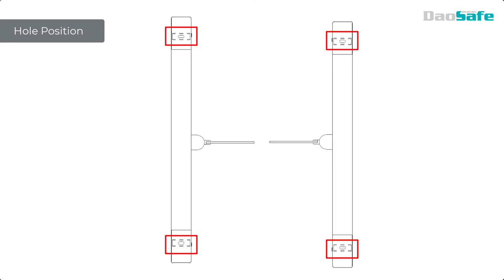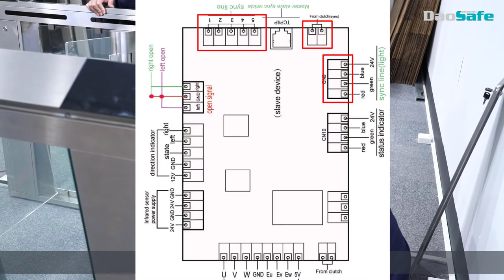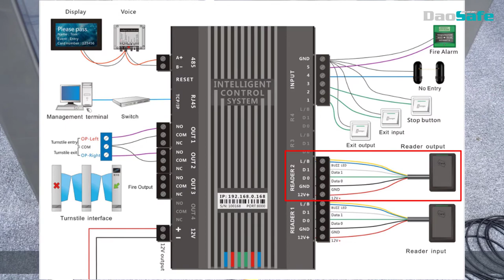DAOSAFE: How To Install Speed Gate?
temperature check.

What else turnstile gate solutions daosafe can provide?

 6. Turnstile Gate with KeyFob Solution

 9. Turnstile Gate with Wheel for Movement Solution

Daosafe focus on producing turnstile gate for 16+ years, which specializing in manufacturing and marketing of Tripod Turnstile, Flap Barrier, Speed Gate, Optical Swing Turnstile, Optical Flap Turnstile, Full Height Turnstile, Parking Barrier, Barrier Gate, and temperature check machine.

We support: Turnstile Gate integrated with Rfid Card Reader, Qr Barcode Scanner, Face Recognition Terminal, Key Fob,  Facial Recognition, Coin Acceptor, Card Collector, Coin Collector, Esd Wrist and Foot Strap Tester, Fingerprint Reader...

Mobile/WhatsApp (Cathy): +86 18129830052